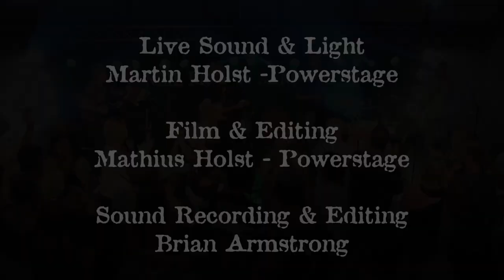Men with No Shadows BROPHY'S LAW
Men with no shadows. Trip to Amsterdam, True Story. Neil Brophy Band. Live at Vig Festival.